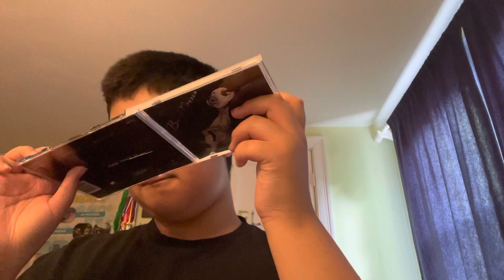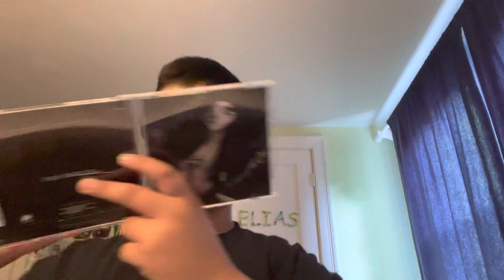Midnight oil birdboises rare items showcased